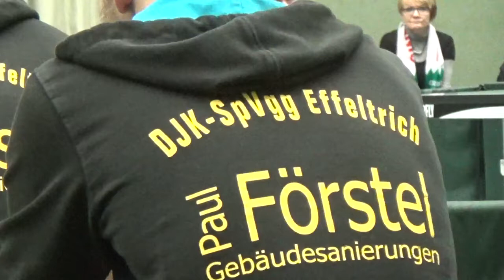Youssef Abdel Aziz Egypt vs Rattassep 4 Regionalliga Tischtennis SaRi Hohenstein vs Effeltrich 2